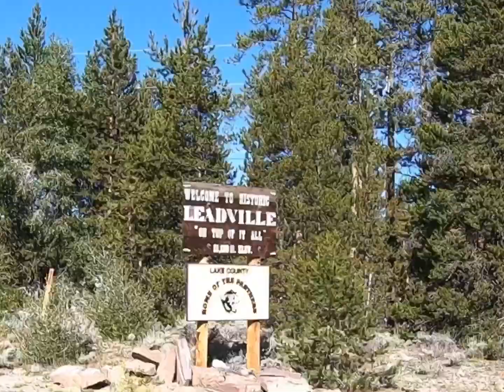Riding with Team PH: Copper Triangle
It was a beautiful day in the bike at the Copper Triangle On August 3, 2019. Created with the GoPro App on my iPhone.